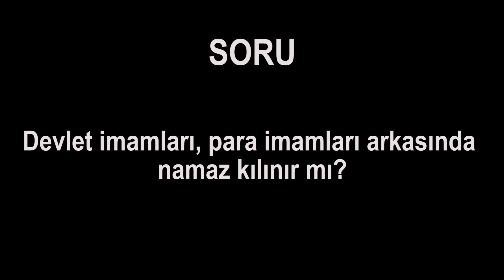Devlet imamları, para imamları arkasında namaz kılınır mı?